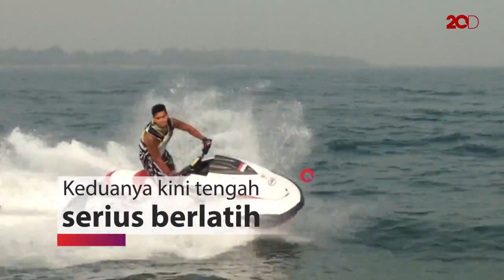Aero dan Aqsa Siap Tancap Gas Meraih Medali Emas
Atlet jetski kontingen Indonesia, Aero Aswar dan Aqsa Aswar mengaku telah mempersiapkan diri menghadapi Asian Games 2018. Persiapan mereka sudah 80% termasuk menguasai medan venue. Target kakak beradik ini adalah meraih medali emas.